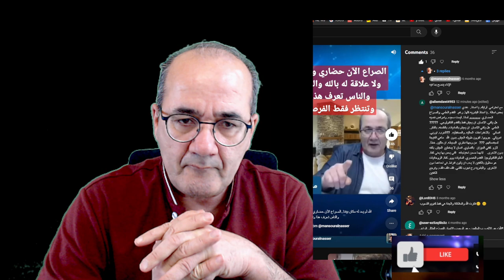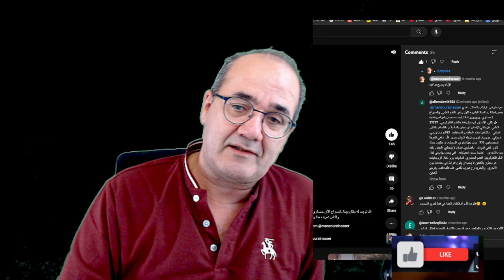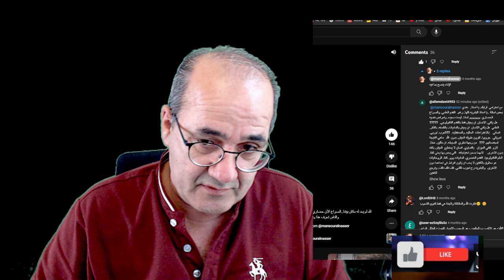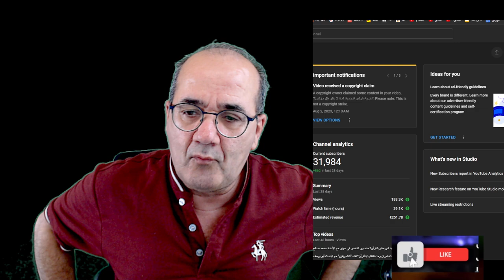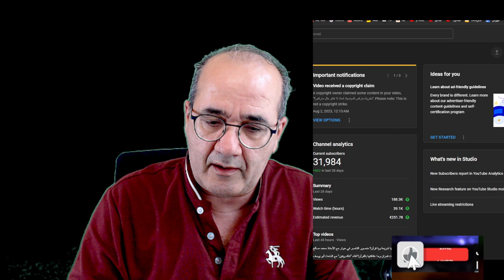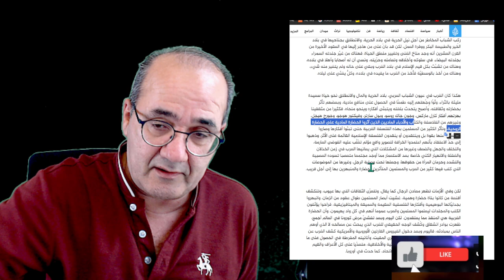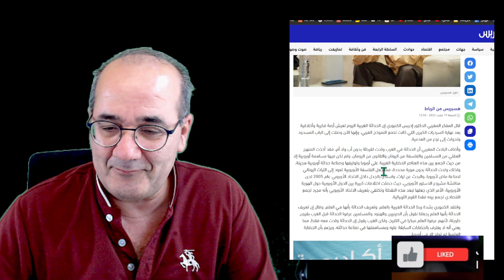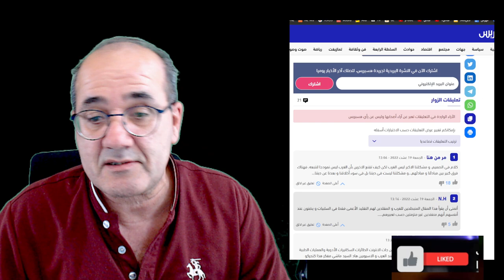هل يعاني الغرب من أزمة روحية؟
أزمة الغرب الروحية! وماذا قال موقع الجزيرة  و المفكر المغربي الكعبوري عن الغرب والحداثة ؟
1- من أتى بنا هنا غير أزماتنا الروحية تحديد؟
2- أيضا ابتعادنا عن العلم والمنطق؟
3- وكأننا نعترف ضمنا بأننا لا نعترف بالعلم ولا العمل في البحث العلمي! وكأننا نفضح انفسنا بأنفسنا!
4- ثم ما علاقة العلم بالروح وخرافة الروح؟ ومن قال إن العلم ليس فيه روح؟
5- يقال الغرب يعاني من أزمات .. لا اعرف ما هو المطلوب ان لا يعانون من أزمات؟
6- هذا يكشف أن المتحدث هو ضحية إعلام ديني مزيف .. إنه ينقل ما يقال له يوميا فبات يصدقه ولا يتجرأ على قول الحقيقة.. بل إنه نسي الحقيقة
7- كم من الناس يتحدثون علنا عن منجزات الغرب وأن علينا أن نقتدي بهم لا بشيخ الجامع؟
8- لماذا لا ننبهر بالغرب؟ ونشنع على من يقول هذا ونمتدح من يقول العكس؟
9- ثم اين المشكلة في الازمات؟
10- ثم لماذا نتجدث عن أزمات الغرب وكانها غير قابلة للعلاج؟
11- ثم من قال إن الحل في سخافاتنا الدينية والروحية؟
12- نحن نحتكم بغبائنا وفسشلنا
13- هذا مديح للفشل والكسل لا أكثر.
14- حسنا لنقل أن كل هذا صحيح.. وأن الحل في العودة للدين ... ولكن أي دين تقصدون؟ دينكم هذا؟
15- هل ان دينكم هذا ناجح؟ هل انت بنفسك أيها المتحدث إنسان ناجح؟
16- هل دينك قدم علاجا ناجحا لأي شيء؟
17- ثم ما علاقة الدين بالروح؟ لا توجد أي علاقة بالعكس الدين عدو الروح الأكبر!! لو قبلنا فكرة أن الإنسان جسد وروح.. فإن الدين هو عدو الإنسان بل إن الإنسان شرير بطبعه ونفسه أمارة بالسوء.. والله قني شر نفسي!!